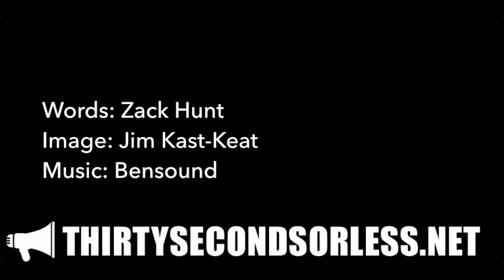No Pretending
Words: Zack Hunt
Image: Jim Kast-Keat